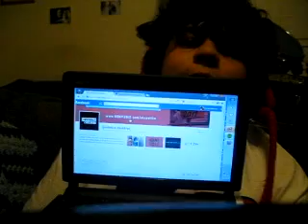KONY 2012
My response about KONY. This needs to be stopped. Kony must pay, and serve his justice. All of his wrongdoing is sick and in-humane. Link to video here as well